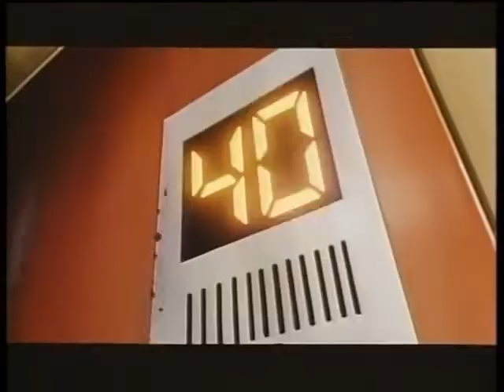Detective Conan Movie 5: Countdown to Heaven Trailer[Full Movie English Sub][Link below]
Detective Conan Movie 5: Countdown to Heaven